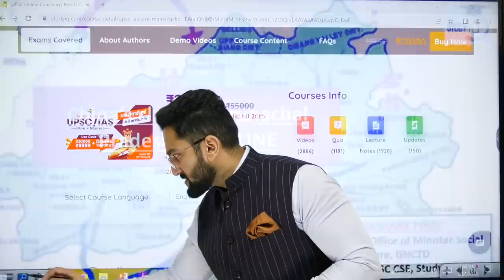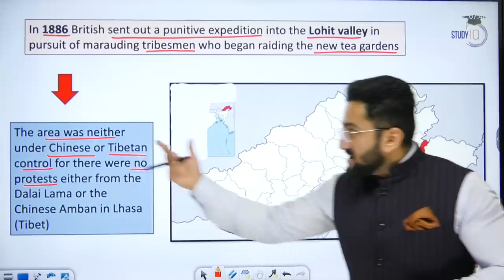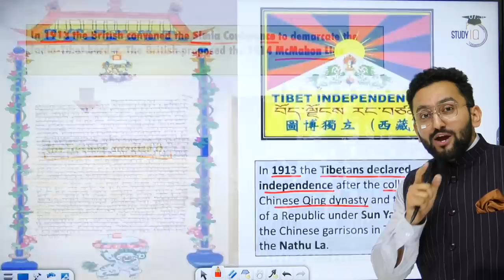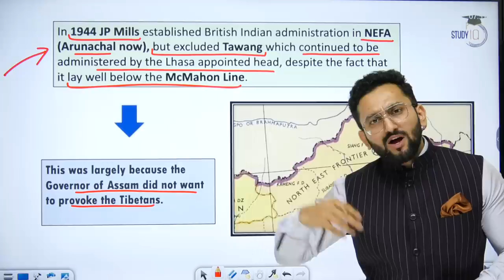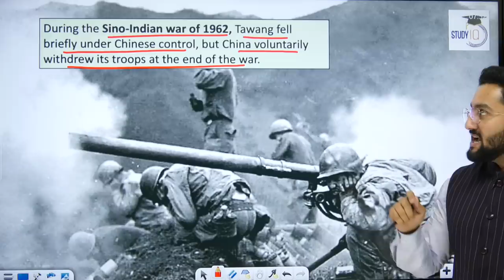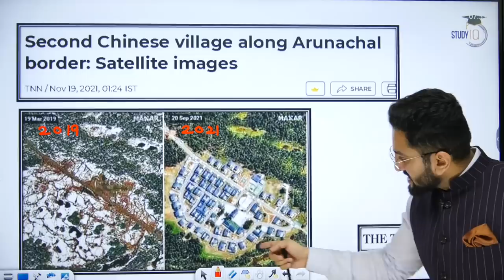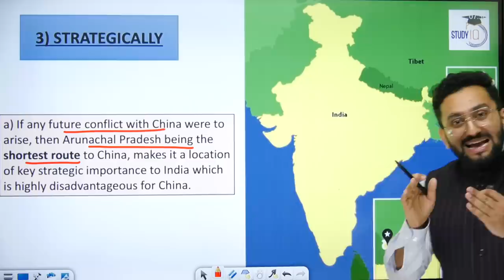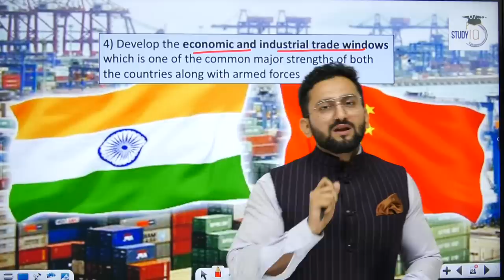China’s claim in Arunachal Pradesh | Timeline | UPSC GS Paper 2 IR